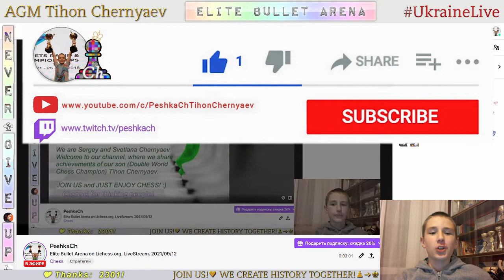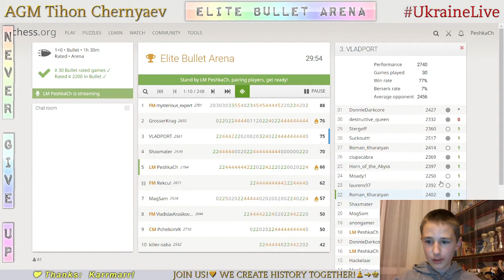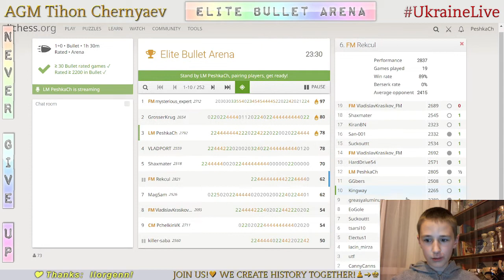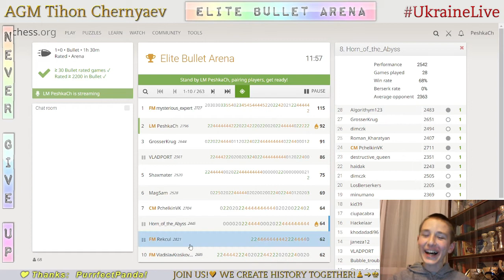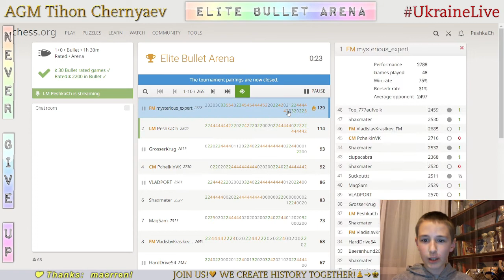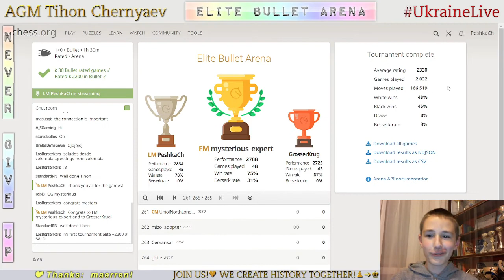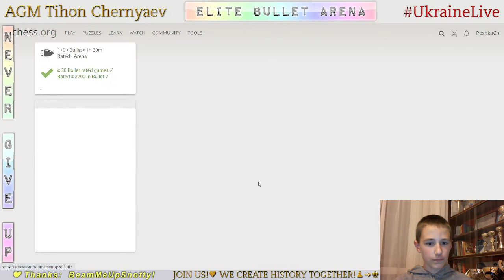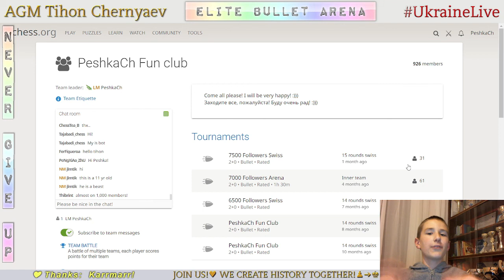CHESS. Elite Bullet Arena on Lichess.org. LiveStream. 12/09/2021